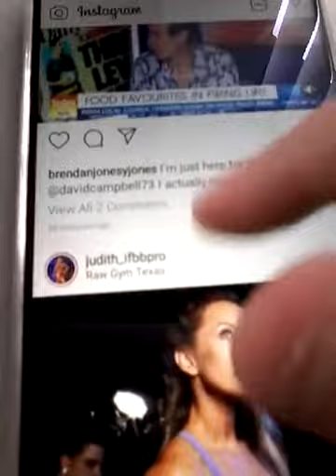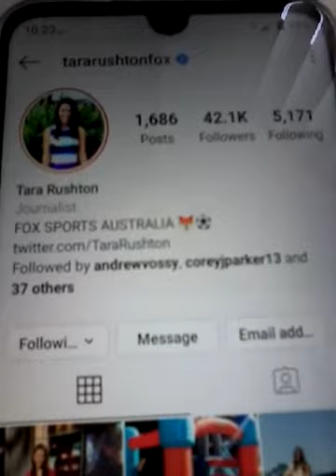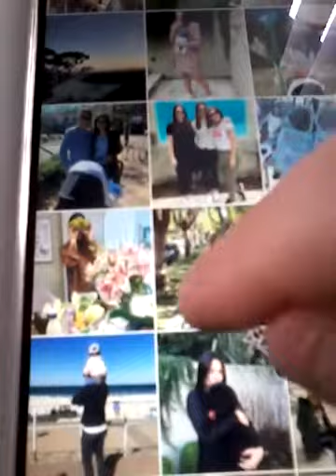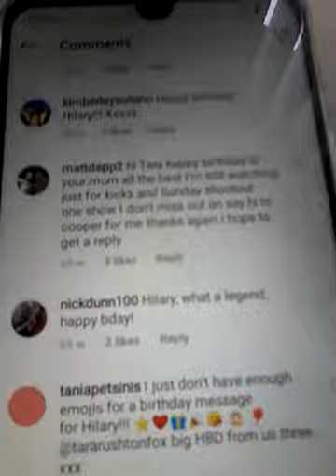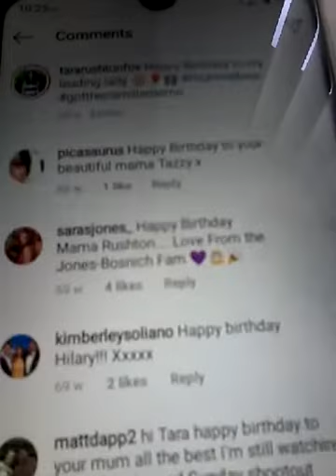FOXSPORTS CHATS WITH TARA RUSHTON LIKED MY COMMENT